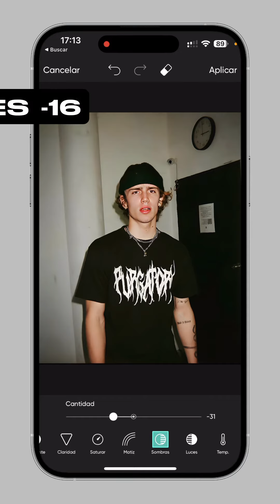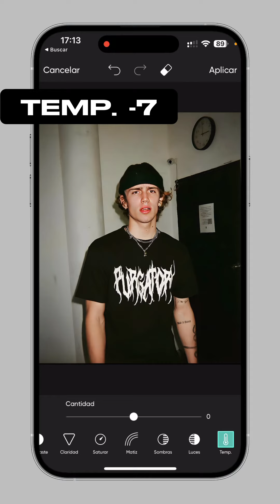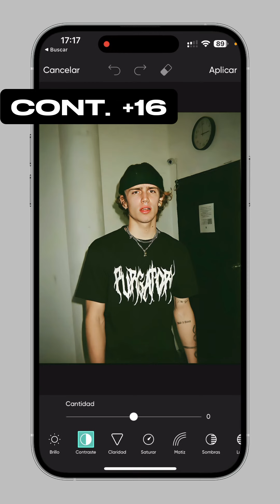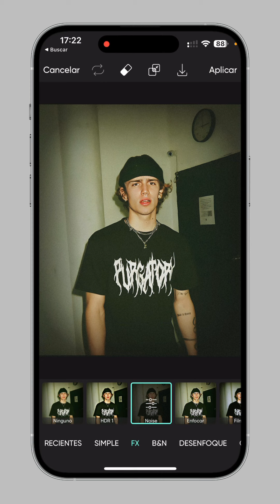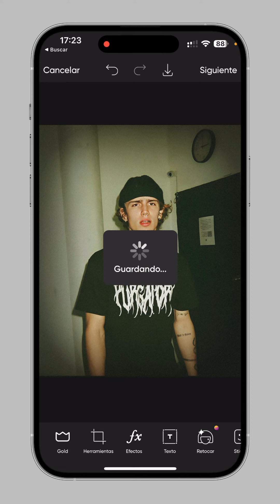📸 Cómo EDITAR fotos en PICSART - DESECHABLE PRESET | PIXEEL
⭐ En este video les enseñaré a cómo hacer un preset tipo "CAMARA DESECHABLE", completamente gratis para cualquier celular android & iOS UTILIZANDO PICSART.